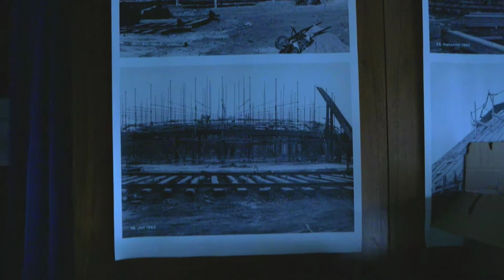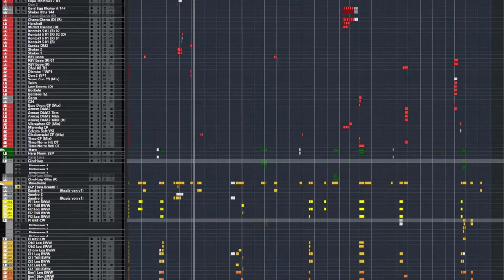Planetarium Bochum Umbau und neue Show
Das Planetarium Bochum baut gerade um und will 2021 neu eröffnen. Für die Show 'Zu den Sternen' habe ich die Musik komponiert. Mit der Leiterin des Planetarium Bochums Prof. Dr. Hüttemeister spreche ich über die Geschichte des Planetariums und die Technik.